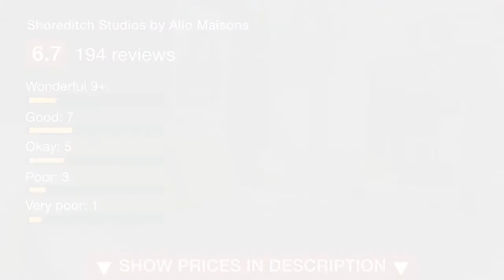Shoreditch Studios by Allo Maisons | Reviews real guests Hotels in London, Great Britain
One of our best sellers in London! Located in London, Hoxton Concept Studios is 200 m from Hoxton Square. Brick Lane is 0.7 mi from the property. Free WiFi is provided throughout the property. The accommodations features a TV. There is also a kitchen, fitted with a toaster. Towels are available. Islington is 1.4 mi from Hoxton Concept Studios. London City Airport is 6.2 mi away.